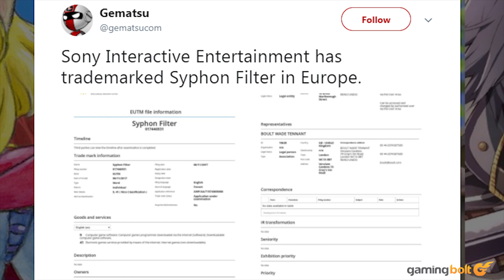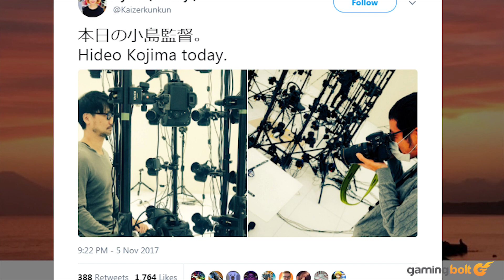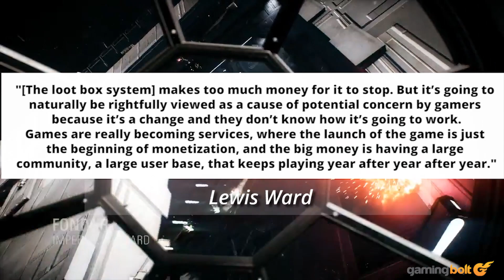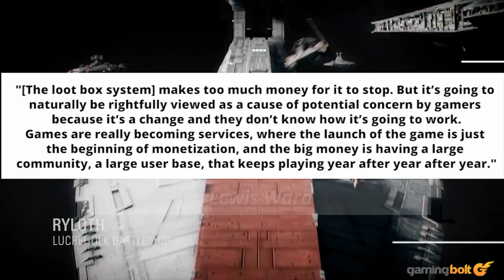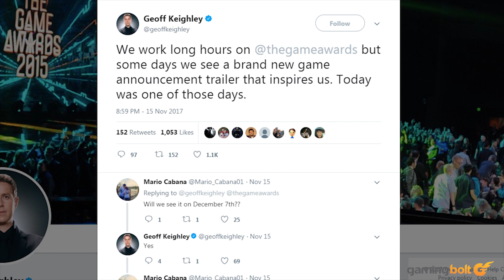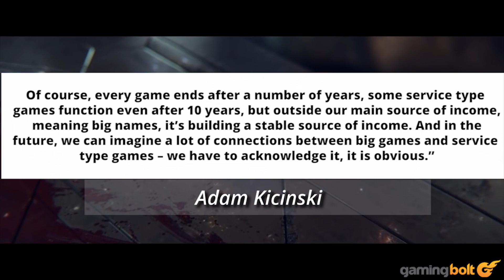New Syphon Filter PS4 Game Incoming?! New Far Cry Game, CyberPunk 2077 Will Have Online Modes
Today we cover the following news:

Ubisoft Berlin Will Begin Working On New Far Cry Related Game In 2018

Sony Files Trademark Application For Syphon Filter In Europe

Death Stranding Gameplay Possibly Incoming Soon, Kojima May Cameo In The Game

Loot Boxes Make Too Much Money For Them To Go Away, Says Analyst Firm

Xbox One X Sells A Mere 1,344 Units In Japan

CyberPunk 2077 Will Have Online Elements, CD Projekt RED Confirms